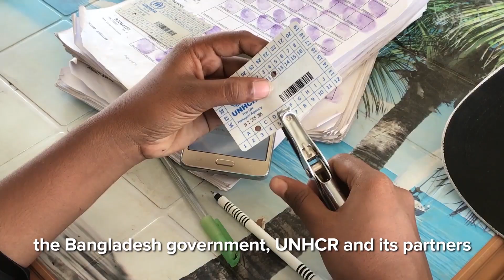UNHCR Goodwill Ambassador Cate Blanchett warns of a “race against time” to protect Rohingya refugees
Heavy rains, potential cyclones and adverse weather conditions are threatening to put more than one hundred thousand Rohingya refugees living in congested settlements in Cox’s Bazar district at serious risk in the coming months. Blanchett, on return from a visit to Bangladesh this week, is calling for urgent action to support UNHCR – the UN Refugee Agency - and its partners, working with the Government of Bangladesh, to avoid an “emergency within an emergency”.